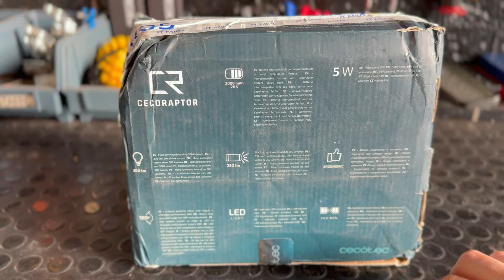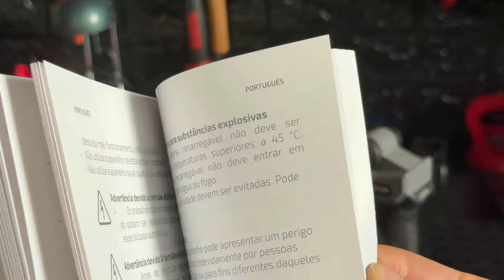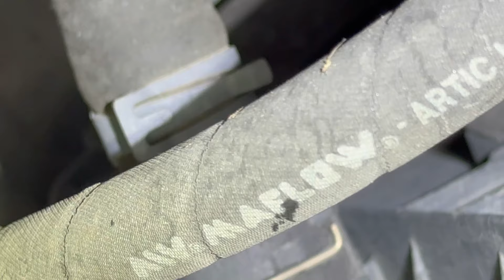LAMPADA LED DA LAVORO BY CECOTEC - LED work lamp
► AUTOLIFT 3000 (Ponte sollevatore) Acquistando dal Link qui sotto avrete le ruote per il trasporto verticale in omaggio ⤵️

●▬▬▬▬ ☕️ SUPPORTO CANALE ☕️▬▬▬▬●

Se ti piacciono i miei video oppure se vuoi semplicemente offrirmi un caffè, fai una piccola donazione, anche con un solo euro contribuirai a darti un servizio migliore nei prossimi video e a sostenermi in ciò che faccio.

► 𝗙𝗢𝗟𝗟𝗢𝗪 𝗠𝗘 ⤵️

► MY EQUIPMENT ⤵️
● IPHONE 13 PRO :
● GOPRO HERO 10 BLACK :
● KIT GOPRO :
● DRONE DJI Mini 2 :
● SONY ALPHA 7 IV :
● STABILIZZATORE GIMBALL DJI :

● LAMPADA:
● FARETTO:
● LAMPADA MAGNETICA GIREVOLE :

● 1° TREPPIEDE:
● 2° TREPPIEDE:
● TREPPIEDE DA TAVOLO:
● TREPPIEDE FLESSIBILE:
● STABILIZZTORE RIG :
● DOLLY SLIDER :

► UTENSILI UTILIZZATI :
● CRIC ARIA
● AUTODIAGNOSI LAUNCH
● AUTODIAGNOSI THINKCAR
● CACCIAVITI BETA
● BUSSOLE UNIVERSALI
● BUSSOLE BRUGOLA
● CHIAVE LUNGA BUSSOLA
● TAZZE FILTRI OLIO
● TRAPANO PNEUMATICO
● LAMPADA SOTTOCOFANO
● CHIAVE DINAMOMETRICA
● PISTOLA PNEUMATICA
● PIATTINO CALAMITATO
● LAMPADA LAVORO

●▬▬▬▬▬▬ AMAZON ▬▬▬▬▬▬●
👱🏻‍♂️ AMAZON PRIME (molte consegne gratuite e in tempi brevi + Film, Serie tv ... ) :

👱🏻‍♂️🎶 AMAZON MUSIC UNLIMITED:

●▬▬▬ COLLABORATION ▬▬▬●